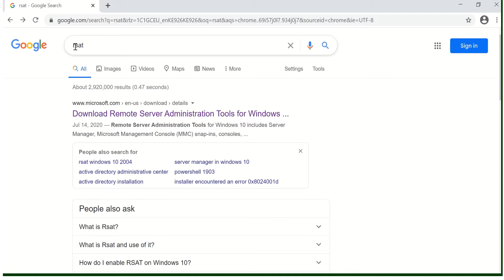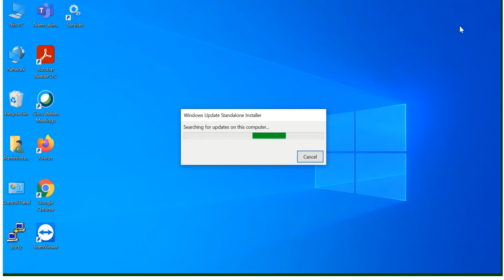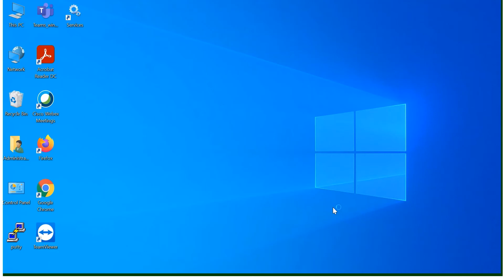How to Install Remote Server Administration Tools (RSAT) | For Windows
Remote Server Administration Tools (RSAT) for Windows
RSAT enables IT administrators to remotely manage roles and features in Windows Server from a computer that is running Windows 10 and Windows 7 Service Pack 1.

Applies to:   Windows 10, version 1909, Windows 10, version 1903, Windows 10, version 1809, Windows 7 Service Pack 1, Windows Server 2019, Windows Server 2012 R2
Original KB number:   2693643

In this video, learn How to Install Remote Server Administration Tools (RSAT) | For Windows very easy and quick.

You can't install RSAT on computers that are running Home or Standard editions of Windows. You can install RSAT only on Professional or Enterprise editions of the Windows client operating system. Unless the download page specifically states that RSAT applies to a beta, preview, or other prerelease version of Windows, you must be running a full (RTM) release of the Windows operating system to install and use RSAT. Some users have found ways of manually cracking or hacking the RSAT MSU to install RSAT on unsupported releases or editions of Windows. This behavior is a violation of the Windows end-user license agreement.

Installing RSAT is similar to installing Adminpak.msi in Windows 2000-based or Windows XP-based client computers. However, there's one major difference: in Windows 7, the tools aren't automatically available after you download and install RSAT. Enable the tools that you want to use by using Control Panel. To enable the tools, click Start, click Control Panel, click Programs and Features, and then click Turn Windows features on or off.

In the RSAT releases for Windows 10, tools are again all enabled by default. You can open Turn Windows features on or off to disable tools that you don't want to use for Windows 7.

If you have to install management tools in Windows Server 2012 R2 for specific roles or features that are running on remote servers, you don't have to install additional software. Start the Add Roles and Features Wizard in Windows Server 2012 R2 and later versions. Then, on the Select Features page, expand Remote Server Administration Tools, and then select the tools that you want to install. Complete the wizard to install your management tools.

Installing the RSAT Tools for Windows 10 version 1809 and later version is slightly different from earlier versions. RSAT is now part of the Operating System an can be installed via Optional Features.

To enable the tools, click Start, click Settings, click Apps, and then click Optional features, after that click on the panel Add a feature and enter Remote in the search bar.